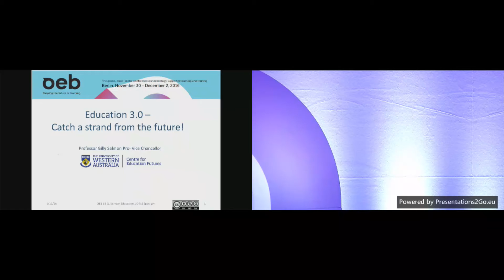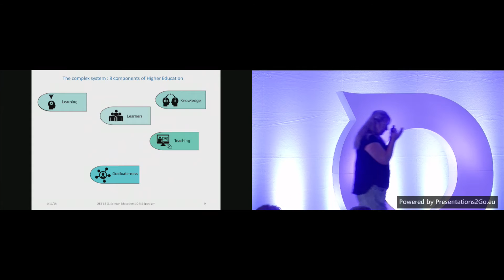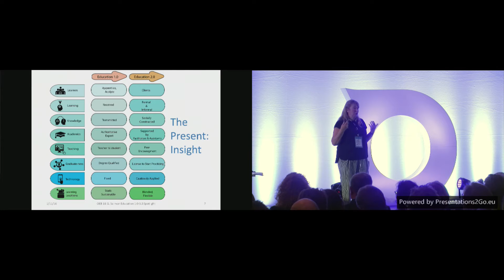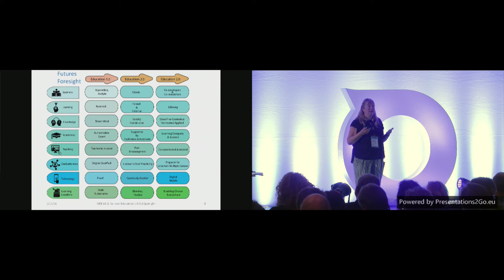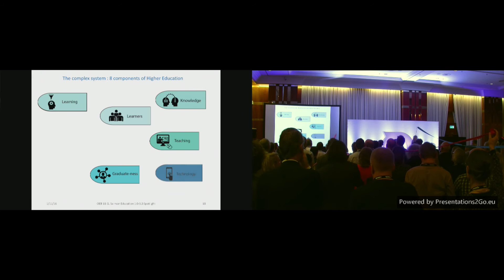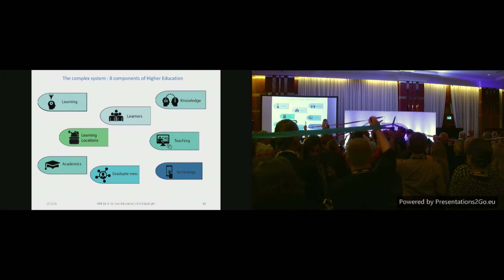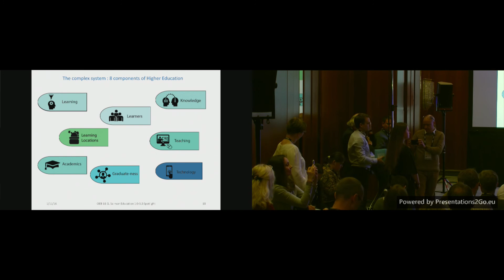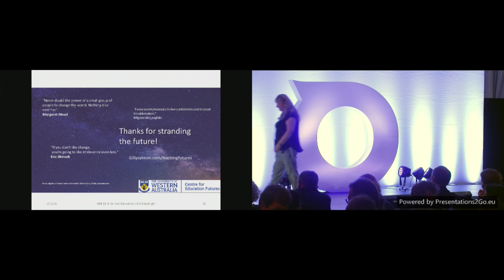OEB 2016 - Education 1.0 to 3.0 - Gilly Salmon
Gilly Salmon - University of Western Australia

This exciting Spotlight Stage session kicks off the track with insights into what education 3.0 may look like.